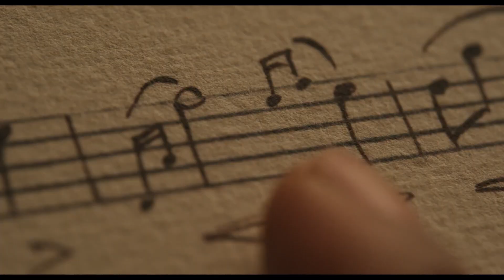영화 [슈발리에 Chevalier] 예고편: 켈빈 해리슨 주니어, 사마라 위빙: 2022.04: 실화 바탕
작곡가 요셉 볼로뉴의 실화를 바탕으로 아프리카 노예이자 프랑스 농장주의 사생아인 슈발리에 드 생조르쥬가 불운한 연애 전에 작곡가로 프랑스 사회의 최고봉에 올랐습니다.
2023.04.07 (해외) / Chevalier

감독: 스티븐 윌리엄스 Stephen Williams
출연: 켈빈 해리슨 주니어, 루시 보인턴, 사마라 위빙, 미니 드라이버